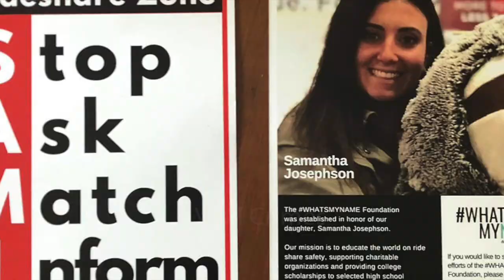Fake Uber Driver Traps and M*rders College Student | The Samantha Josephson Story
The University of South Carolina student Samantha Josephson, age 21, did what many other young people do frequently: she phoned an Uber. She thought it was her Uber when a black Chevy Impala pulled up, so she quickly hopped in the back seat. This is the last time anyone would ever see Samantha Josephson alive again. Welcome to Viral Crimes.